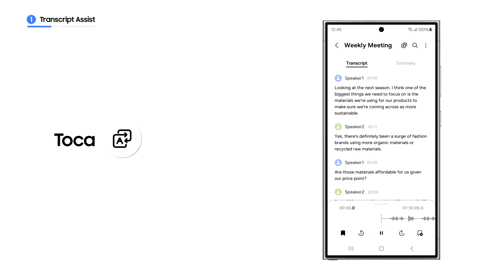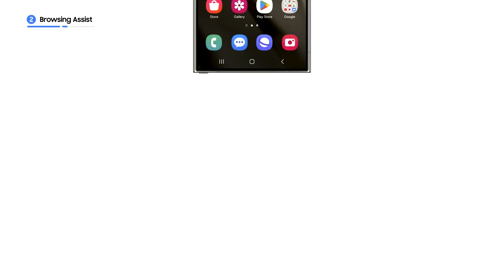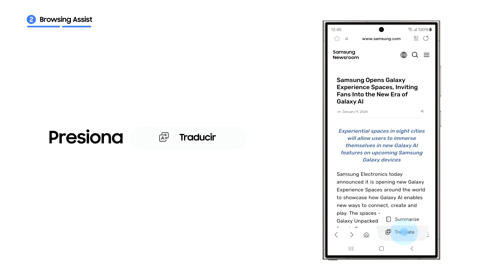Samsung - Cómo utilizar Transcript Assist de Galaxy S24 Series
¿Quieres saber cómo utilizar Transcript Assist de GalaxyS24? ¡Aquí te enseñamos cómo! 🤩 Transcribe, resume y traduce notas de voz al instante con el poder de la Inteligencia Artificial.